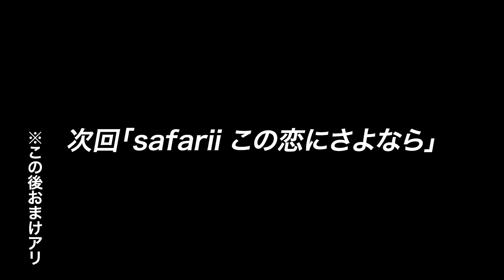【ぴとちゃんコラボ】アフリカで美女とサファリに参加したら最高だった【世界一周】【ケニア】#96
TikTok190万人越えの侍ゴッキーが世界を旅しながら本気でドラゴンボールを探してます。

・日本でトップ100に入るTikTokerの「ゴッキー」
寝てる間に頭を剃られてちょんまげ頭になったゴッキーは実は大学時代に世界中を1人で飛び回るプロの旅人。
1人でアフリカ・南米を中心に30カ国以上旅をし、その経験を活かして大手旅行会社に勤務するほどの海外好き！
トレードマークのちょんまげのハゲの部分を剃るASMR動画を投稿し、TikTokで大バズり！
2021年にはライブ配信アプリ「ミクチャ」で100人以上応募した｢ミスミスターNEO｣というイベントにて
数々の美女を抜き去り堂々の優勝！220万ポイントを獲得し初代グランプリを獲得！
特典として渋谷の大型ビジョン放映や都内主要駅のポスター広告、モデルプレスにも掲載！

・実は世界一周の発起人の「りょう」
画面上には出演しない。それが裏方の美学と彼は言う。

アフロとちょんまげをモチーフにしたアイテムを販売中！

●協力
あくらーきっずすまいる
株式会社奥広
株式会社小太郎物産
坂本硝子店
たこ焼き道場　めりけん魂
株式会社辰美
てとてストラクト・ラボ
伴場板金
(光)本多果樹園
夕暮れメランコリー